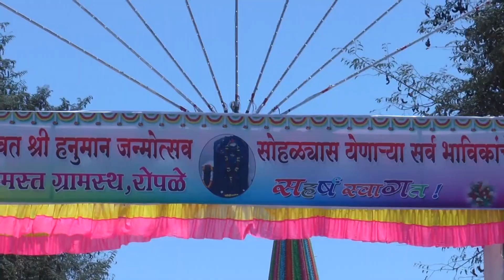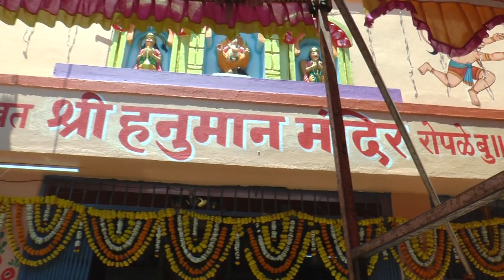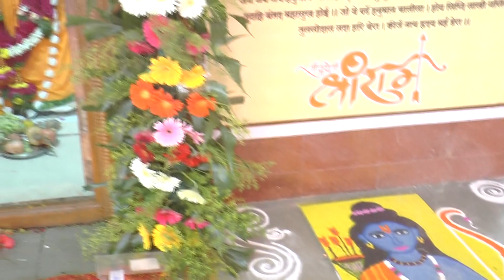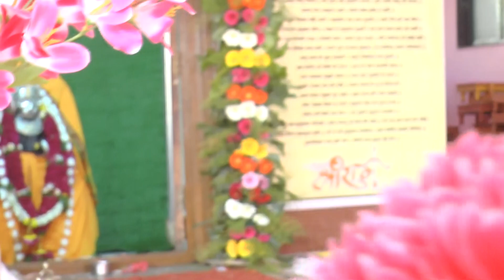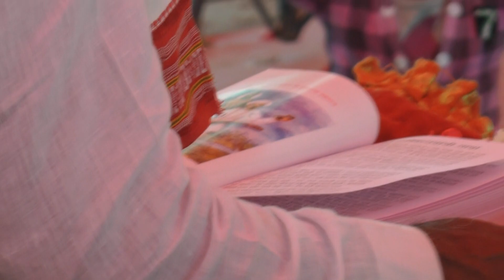ग्रामदेवता श्री हनुमान जन्मोत्सव अखंड हरिनाम सप्ताह रोपळे बुद्रुक रामनवमी सोहळा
ग्रामदेवता श्री हनुमान जन्मोत्सव अखंड हरिनाम सप्ताह रोपळे बुद्रुक रामनवमी सोहळा @Yamanfilms